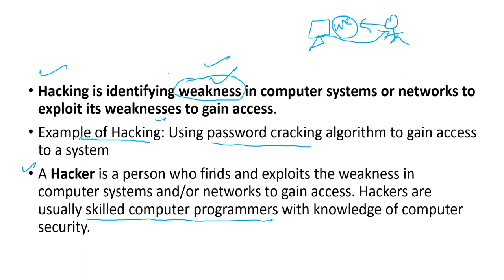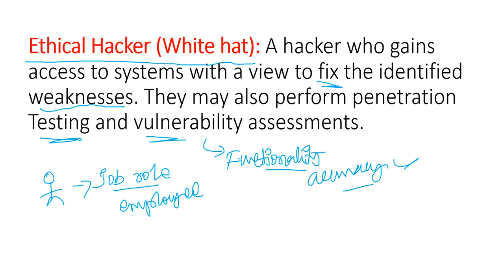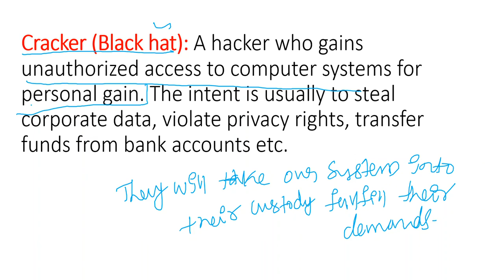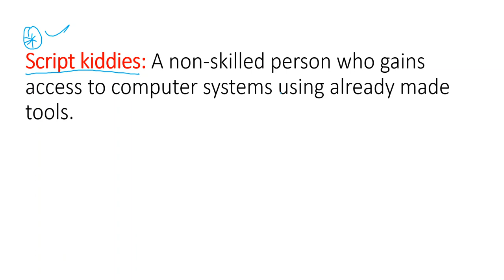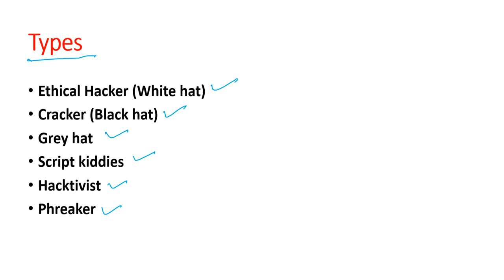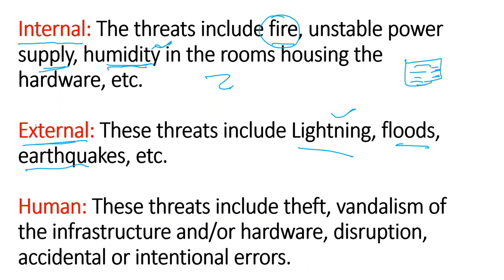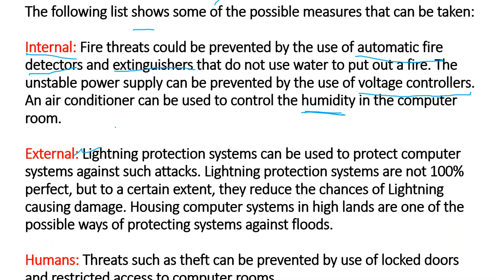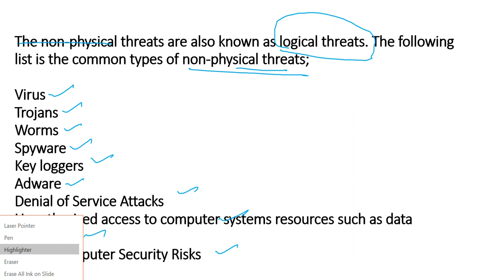Singareni Junior Assistant | Computer Awareness | Basics of Hacking | by Korivi Ramesh Sir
SCCL - Junior Assistant Computer Classes
Korivi Ramesh, M.Tech(CSE), OCJP